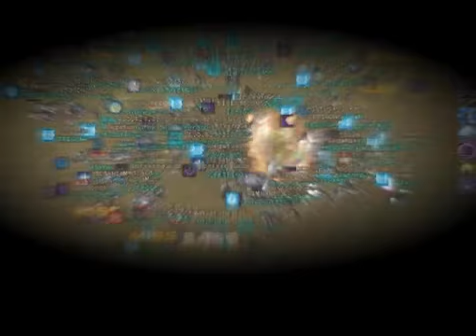RF Online Empire Accretia (RF Contest Runner Up)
From veoh we decided to transfer this video due to friends requests.